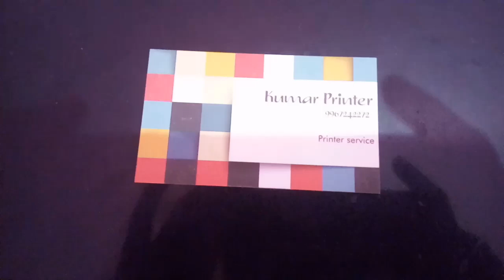EPSON INKJET PRINTER PHOTO PAPER PICKUP PROBLEM || how To resolve paper jam issue in Epson Printer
Best Printers

Ink Tank printer with Photo Paper print

Epson Eco Tank L3101 All-in-One Ink Tank Printer (Black)

HP 410 All-in-One Wireless Ink Tank Color Printer

HP 115 Color Single Function Ink Tank Printer

Epson L100,L200,L220,L300,L350,L550 Multicolors Ink ( Original )

AB 88A Black Toner Cartridge